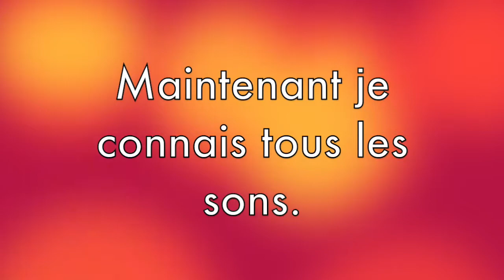Rafalowski French phonics song with lyrics